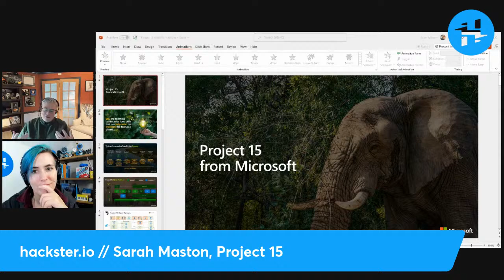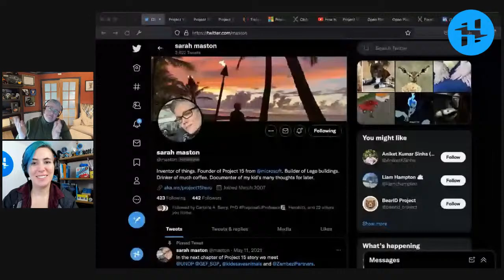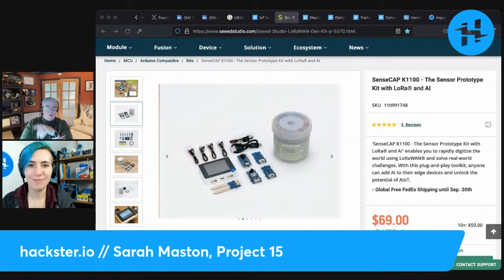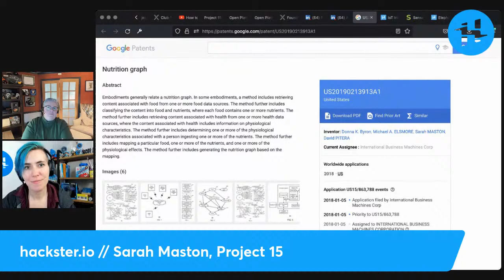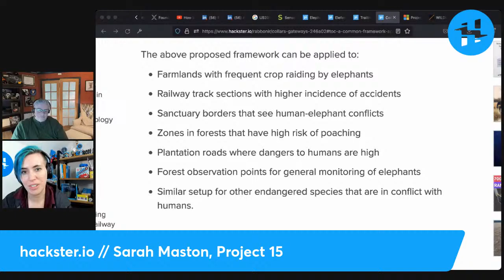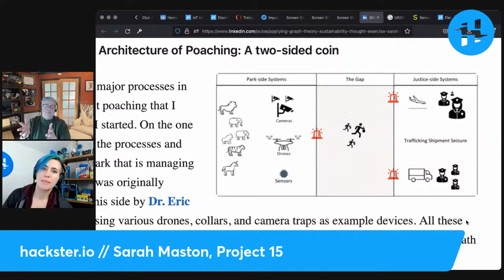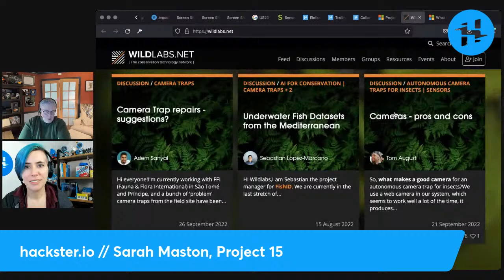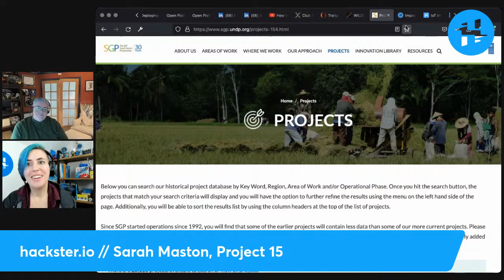Sarah Maston, Project 15 // Hackster Café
Sarah Maston founded Microsoft's Project 15 – lowering costs, complexity, and time-to-launch for conservation and ecosystem sustainability projects with the latest IoT technologies on an open source software platform. It started with a 15-minute countdown; now, we sit down to chat about Sarah's fascinating roster of world-changing projects, including a history with Hackster that we're proud to share.
What can YOU change in 15 minutes?
Where will we all be in 15 years?
Join us for a discussion full of possibility!